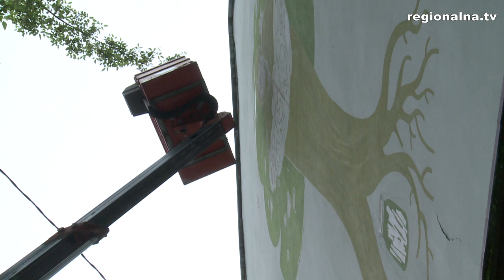Mural dla Ireny Sendlerowej (Bielsko-Biała)